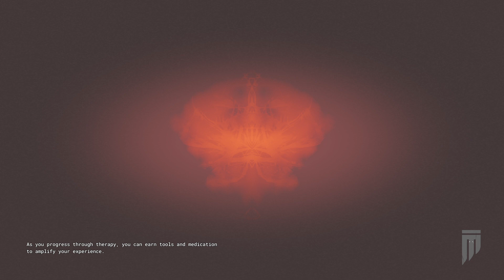The Outlast Trials | Vaulted Items "Gather The Children Of God" | Weekly Therapy [Solo]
I hate finding posters.
This is my first try on this map.
Hope you guys enjoy this solo run.

Blind rig level: 8
Prescription:
Tier 1: 7/7
Tier 2: 9/9
Tier 3: 7/7

AMP:
Slippers
Strong Arm
Noise Reduction

00:00 Trial begin
01:57 Gather The Children Of God
03:31 1st Children Delivered
06:49 2nd Children Delivered
09:23 3rd Children Delivered
12:19 4th Children Delivered
12:29 Exit The Trial